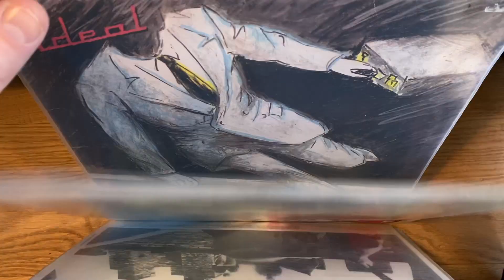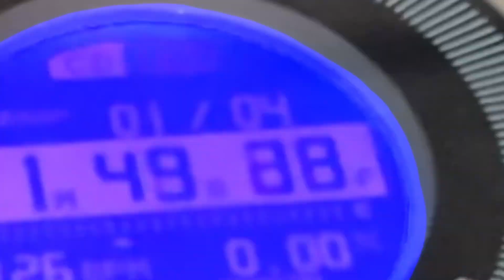Jan's Lieblingsplatte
Meine Lieblingsplatte
Jan präsentiert seine Lieblingsplatte: iamamiwhoami: Kin